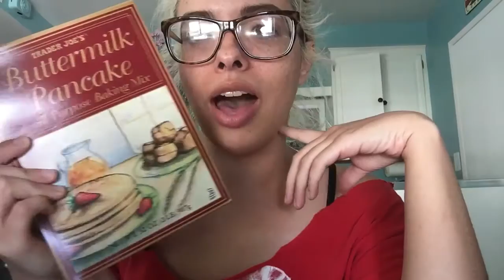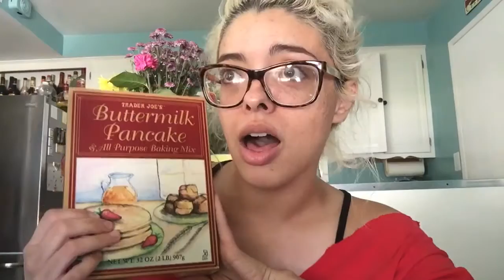MID APRIL TRADER JOE'S HAUL part2